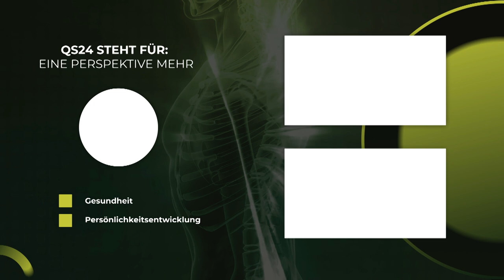Anthropologie und Medizin | Dr. med. Gerhard Kögler | NaturMEDIZIN | QS24 Gesundheitsfernsehen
Um den Menschen als Ganzheit und die Krankheit als vorläufigen Endpunkt seines Lebens erfahren zu können, ist es wichtig auch die Evolution und insbesondere die Anthropologie zu verstehen. Nun kann der Therapeut den Menschen ohne Beurteilung annehmen und ihn so lange therapeutisch begleiten wie nötig.

Dr. med. Gerhard Kögler ist Facharzt für Allgemeinmedizin und hat von Anfang an viele Komplementäre Behandlungsmethoden integriert. Er hat auch viele Länder bereist und sich verschiedene Medizinsysteme und Philosophien angesehen und in die eigenen Therapien Einfließen lassen. Heute betreibt er ein medizinisches Zentrum in Wien und ist medizinischer Leiter TEM Medizin und hat Gastprofessuren in China. Er ist Vorstandsmitglied der GAMED- Akademie für Ganzheitsmedizin.

▬ Zu Gast ▬▬▬▬▬▬▬▬▬▬▬▬▬▬▬▬▬
Dr. med. Gerhard Kögler, Ganzheitsmediziner
Moderation: Corina Klein
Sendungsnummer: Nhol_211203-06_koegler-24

Dr. med. univ. Gerhard Kögler
l i f e A G E n t s
Hietzinger Hauptstraße 120a
A-1130 Wien
Tel.: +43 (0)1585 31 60